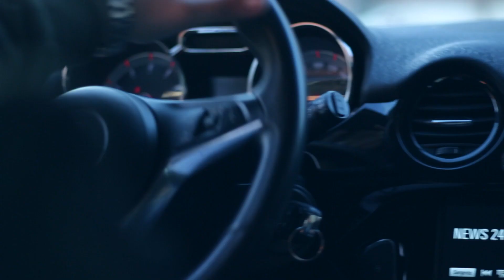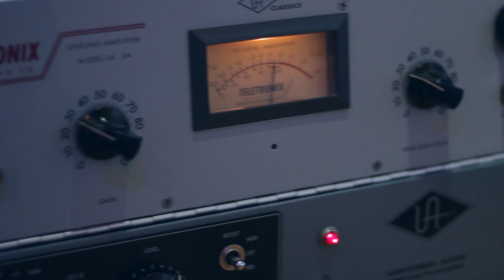Gabriele Giuffrida feat Francesco Zerbo - Tu si Passione (Official Video 2018)